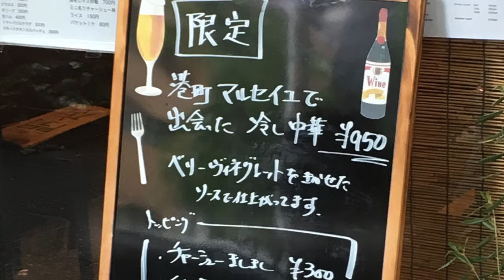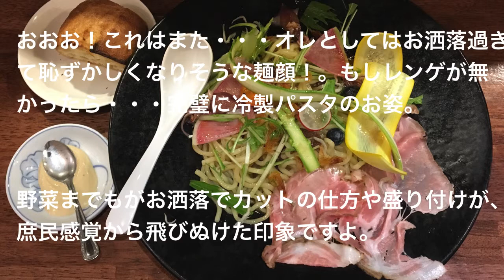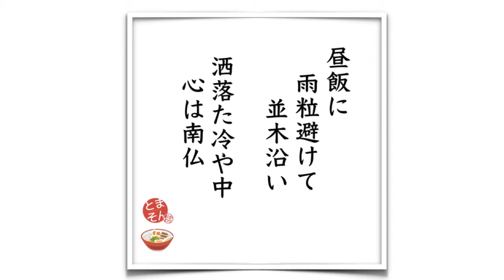海老丸らーめん （東京・神保町） ［限定］港町マルセイユで出会った冷やし中華＋バゲット 〜ラーメン食べて詠います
「フランス料理人の技炸裂！ヌーベル・キュイジーヌ冷やし中華！」・・・と言うそのまま捻り無しの感想。王道の冷やし中華っもいいけれど、こういう変わり種も今年はガンガンとせめてみたいと思います。まだまだ５月は終わらないし、マメに「冷やし中華」をチェックし続けます。ちょっと今日は話のタネになりそうな一杯で、お腹も頭もいっぱい！。こちらもオススメ！